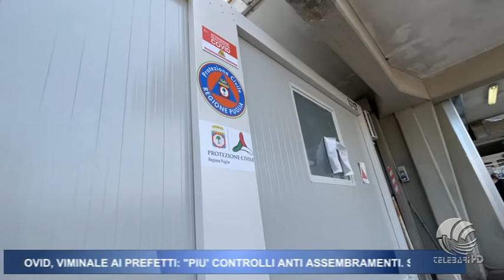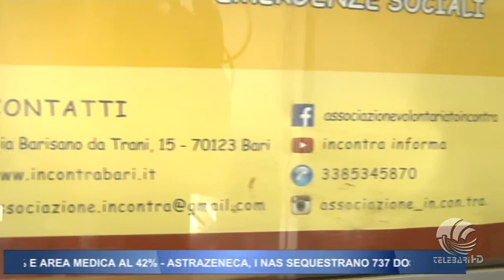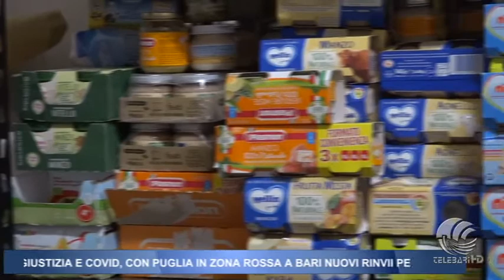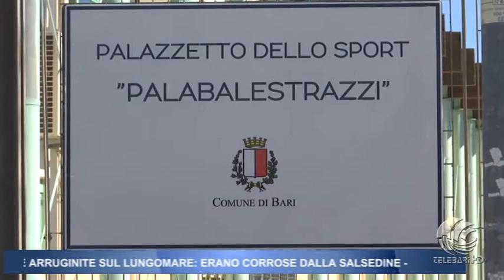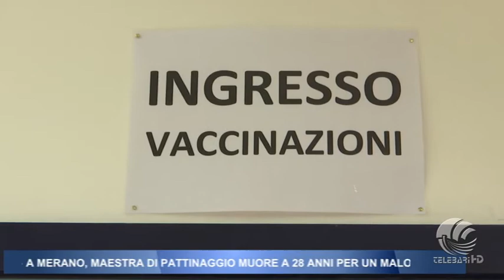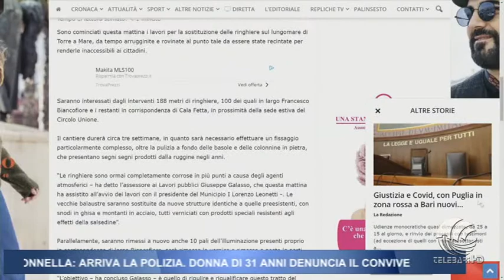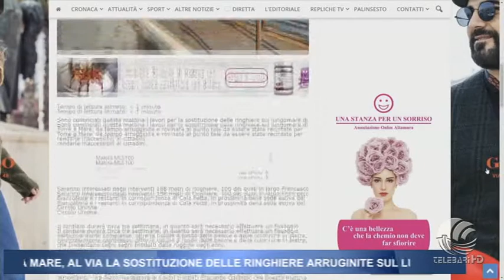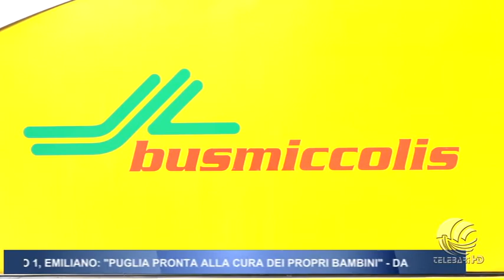TG Telebari sera 16 03 21